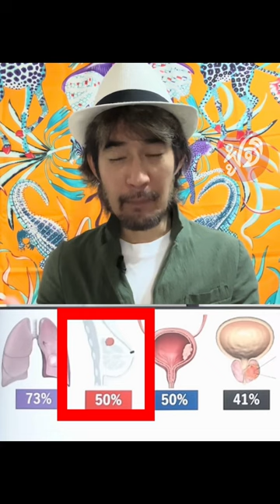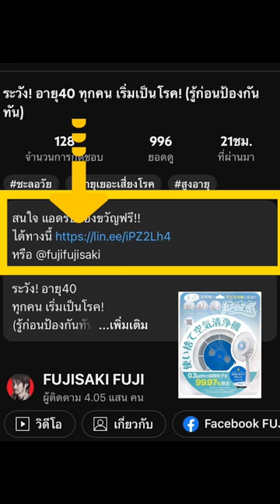แค่หายใจ ก็เป็นMaเร็ง?! (อนามัยโลกประกาศ)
สนใจ รับของขวัญฟรี!!
หรือ @fujifujisaki

แค่หายใจ
ก็เป็นMaเร็ง?!
(อนามัยโลกประกาศ)